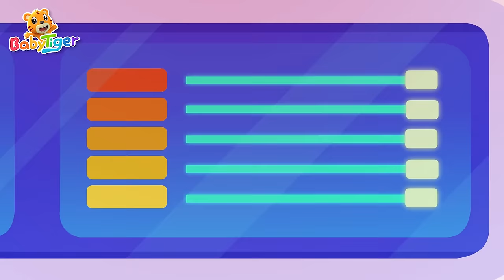瘋狂的植物 | 熱門汽車兒歌 | 挖掘機，賽車🚙救護車🚑 | 超級汽車第三季合集 | 交通工具認知 | 汽車動畫片 | 貝樂虎